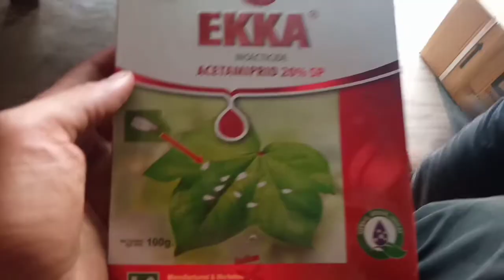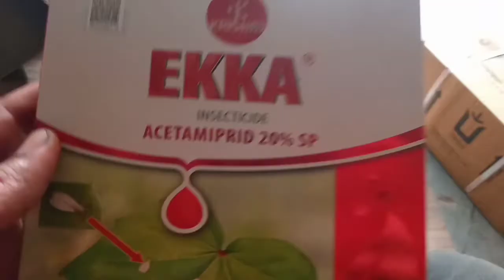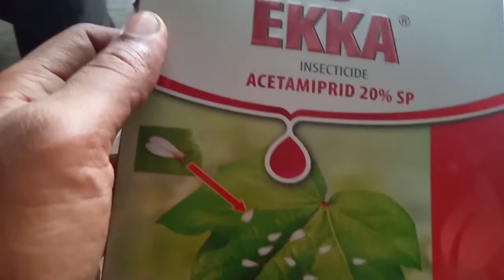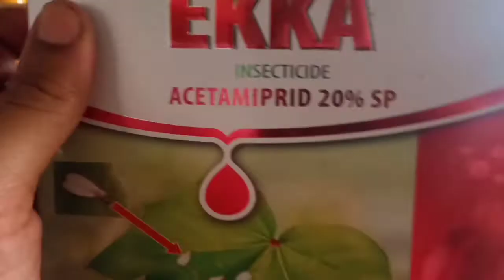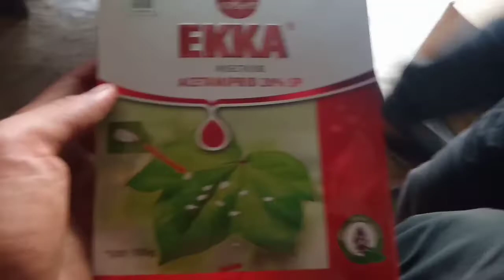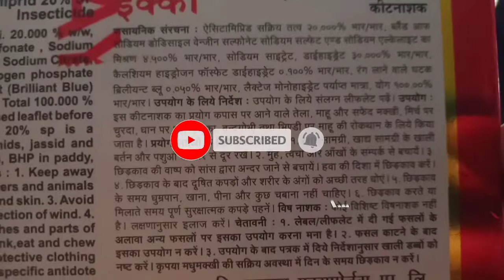acetamiprid20%SP/insecticide full information/dose price insect control/ सफेद हरा थ्रिप्स भुनका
it is educational video for agriculture students
it is sucking pest control insecticde

acetamiprid 20 sp use
acetamiprid 20sp dose
acetamiprid 20sp spry
sucking pest control